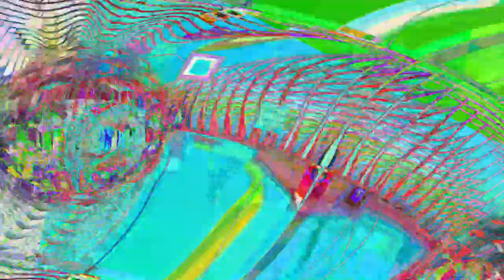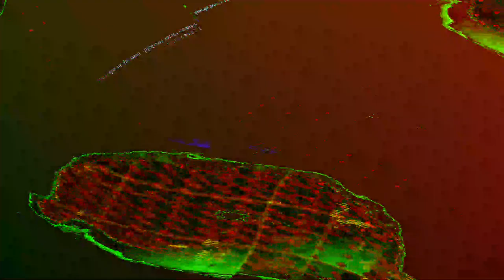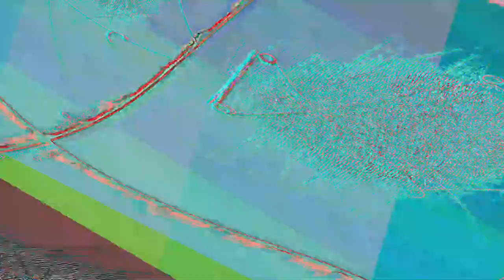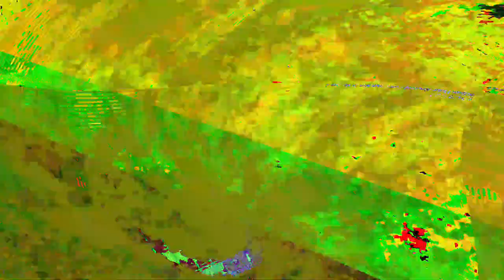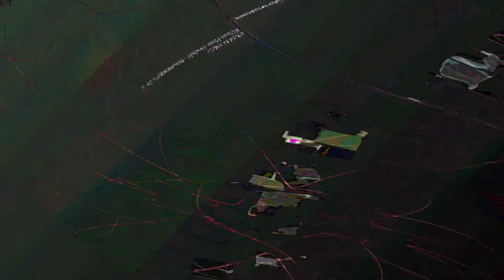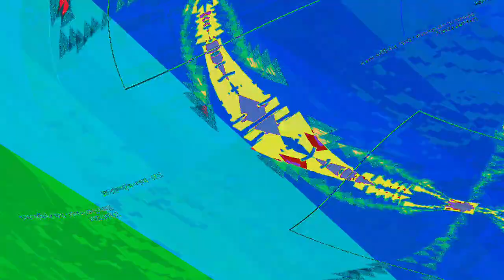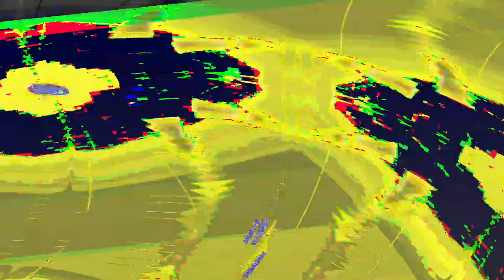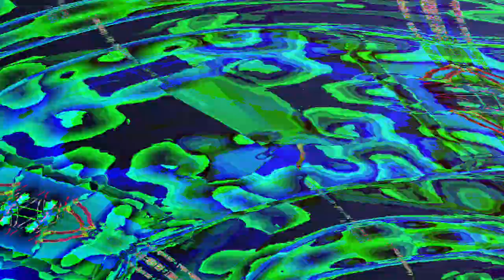[EPILEPSY WARNING] Movie 23 08 12 13h25m53s